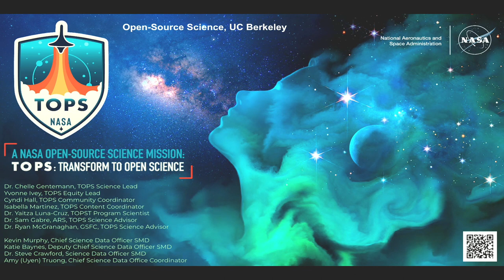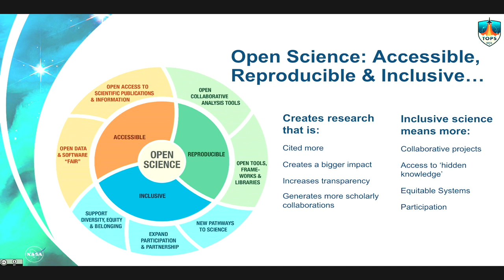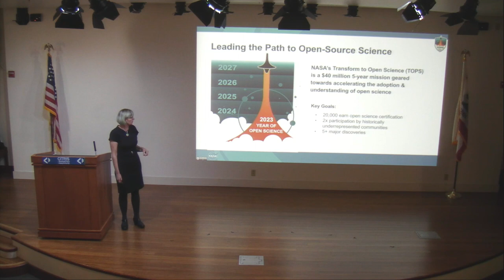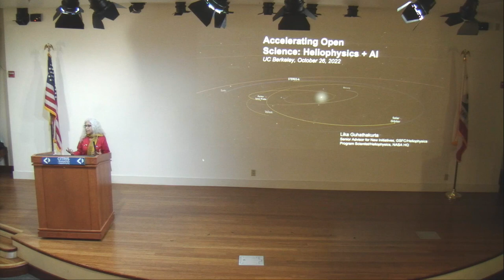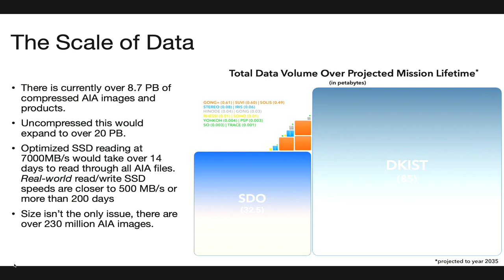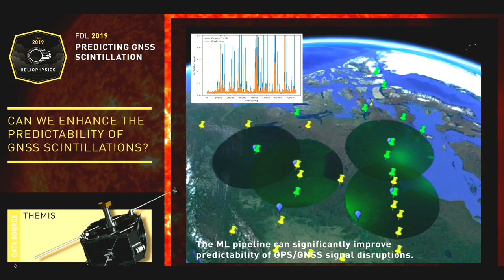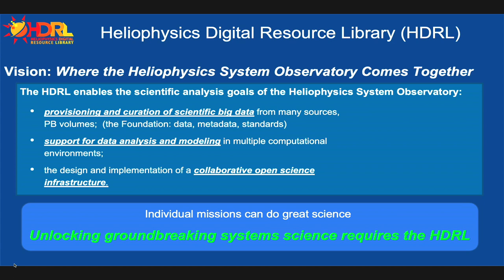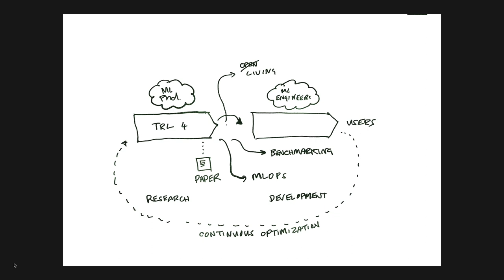Open Source Science: A Conversation with Leaders at NASA and UC Berkeley | Oct. 26, 2022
Special guest speakers Chelle Gentemann and Lika Guhathakurta describe new NASA Headquarters initiatives for open, collaborative and interdisciplinary science—bridging fundamental discovery with social impact.

UC Berkeley's Fernando Pérez and Jennifer Chayes join our featured speakers on-stage for a panel discussion about how open source science is transforming the landscape of research, education, culture, and more.

Live Stream Date: October 26, 2022
Time: 2:00 PM PDT

About the speakers:

Chelle Gentemann is science lead for the $40 million, 5-year Transform to Open Science (TOPS) mission at NASA Headquarters. TOPS goals are to train 20,000 scientists in open science, enable 5+ major discoveries that use an open, collaborative science approach, and double participation by historically excluded groups in NASA science. Chelle is an advocate for open science, open source software, and inclusivity. As a physical oceanographer focused on remote sensing, she has worked for over 25 years on retrievals of ocean temperature from space and using that data to understand how the ocean impacts our lives.

Lika Guhathakurta is senior advisor for new initiatives at Goddard Space Flight Center and program scientist at NASA Headquarters. She led the development of heliophysics as an integrated scientific discipline from which fundamental discoveries about our universe provide direct societal benefits. Lika made possible flagship missions that revolutionized our understanding of how the sun shapes space weather in the solar system. Since 2017, she has been the driving force at NASA Headquarters and NASA Ames behind the growth of Frontier Development Laboratory in applied artificial intelligence both in terms of the breadth of problem areas tackled and in the number of agency and industry partners. The types of innovative solutions include virtual telescopes, data fusion, edge computing, and autonomy. This approach will have an enduring imprint on the way science and exploration is carried out by future generations.

Fernando Pérez is associate professor in statistics at UC Berkeley and scientist at Lawrence Berkeley National Lab. He builds open source tools for humans to use computers as companions in thinking and collaboration, mostly in the scientific Python ecosystem (IPython, Jupyter and friends). A computational physicist by training, Fernando’s research interests include questions at the nexus of software and geoscience, seeking to build the computational and data ecosystem to tackle problems like climate change with collaborative, open, reproducible, and extensible scientific practices. He is a co-founder of Project Jupyter, the 2i2c.org initiative, the Eric and Wendy Schmidt Center for Data Science and Environment at Berkeley, the Berkeley Institute for Data Science, and the NumFOCUS Foundation. He is a recipient of the 2017 ACM Software System Award and the 2012 FSF Award for the Advancement of Free Software.

Jennifer Chayes is associate provost of the Division of Computing, Data Science, and Society, and dean of the School of Information at UC Berkeley. She is a professor of Electrical Engineering and Computer Science, Information, Mathematics and Statistics. For 23 years, she was at Microsoft, most recently as Technical Fellow, where she co-founded and led three interdisciplinary labs in Cambridge, MA, New York City, and Montreal. She is a member of the National Academy of Sciences and the American Academy of Arts and Sciences. Jennifer has received numerous awards and honors including the 2015 John von Neumann Award of the Society for Industrial and Applied Mathematics and honorary doctorates from Bard College and Leiden University. She is one of the inventors of graphons, widely used in machine learning of networks. Her recent work also includes applications of machine learning to cancer immunotherapy, ethical decision-making, and climate and sustainability.